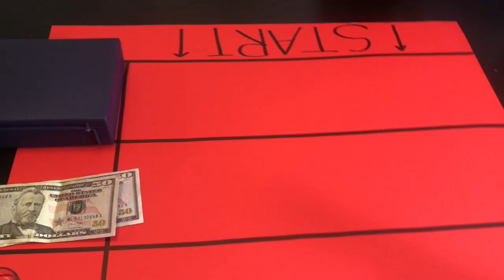Video #7 (Ball Roulette)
This week we decided to play ball roulette. We gave each other the opportunity to win some money or even eat a spoon full of tomatoe and everything in between. We wanted to do something more cheerful given the times we are in right now.Enjoy us making fool of ourselves.

Don't forget to watch our previous video.